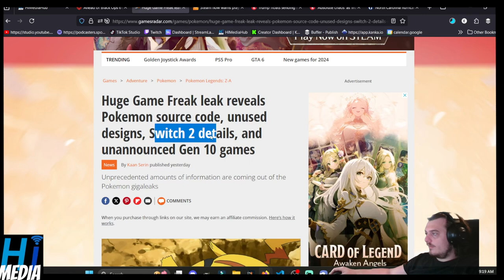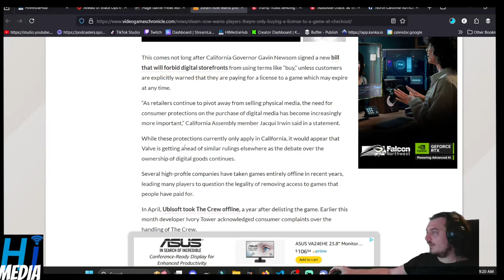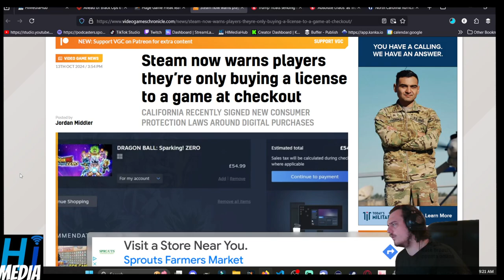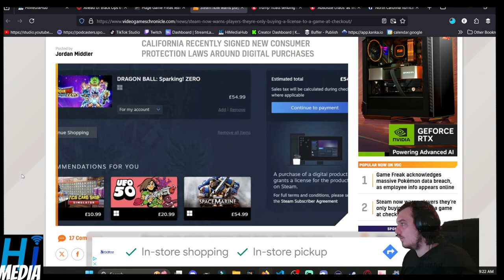Steam now warns players they’re only buying a license to a game at checkout